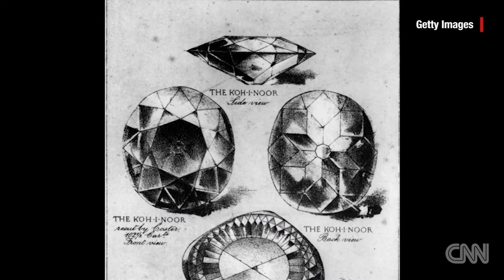Huge Diamond Discovered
February 16, 2016 - A massive 404 carat diamond was discovered in Angola -- we compare it to the biggest diamond finds in history.